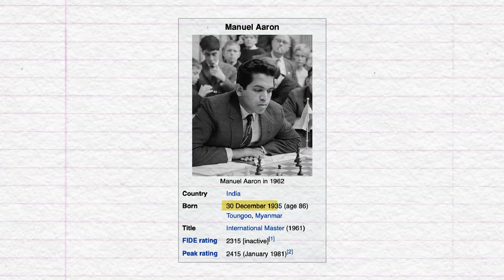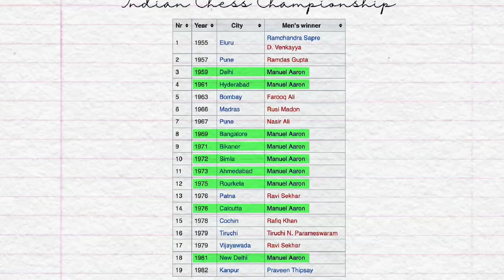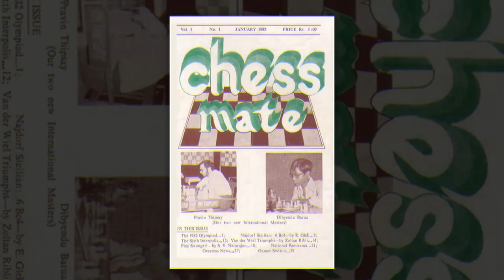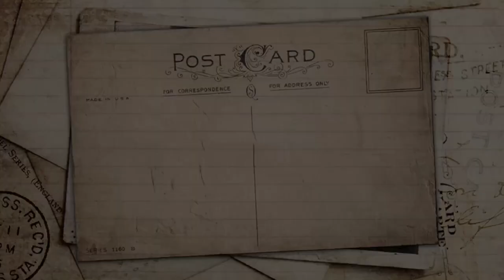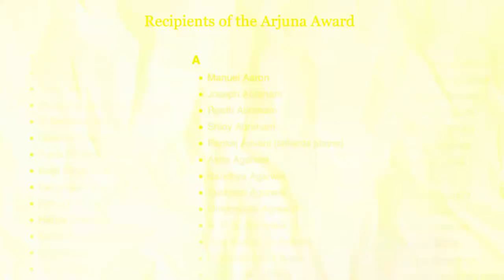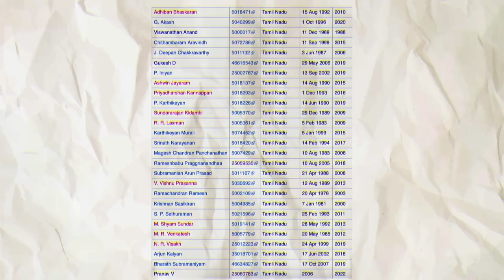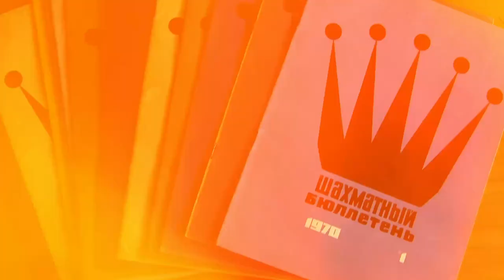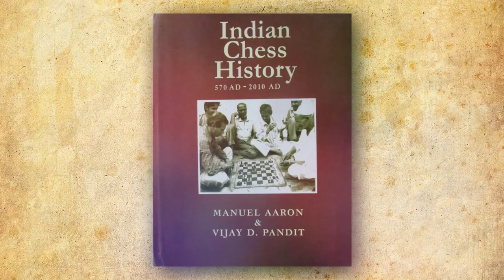Manuel Aaron: The First Superstar of Indian Chess | Olympiad Stories with Saravanan S01 E05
Manuel Aaron was India's first International Master.Manuel is a  great champion who indulged in battles with players like Fischer, Botvinnik and other world superstars in his prime.
Watch the 5th episode of Olympiad Stories with Saravanan, where IM Saravanan shares some interesting stories about the first Indian Superstar, who layed the foundation for Indian chess then, due to which India has now become the superpower of Chess in the world.